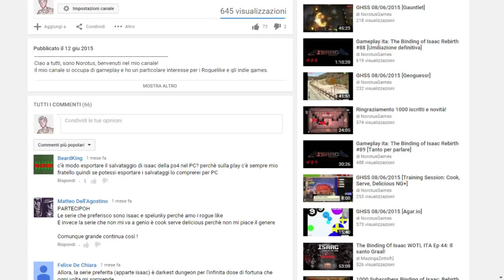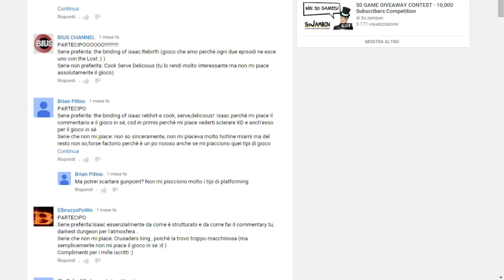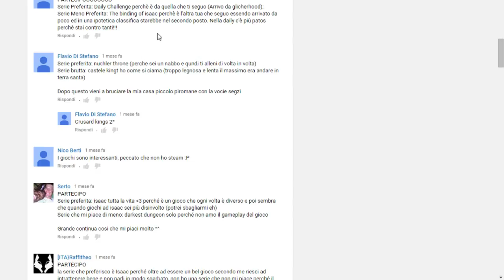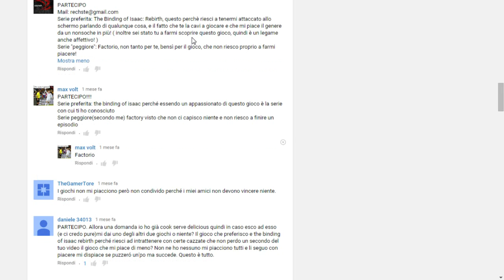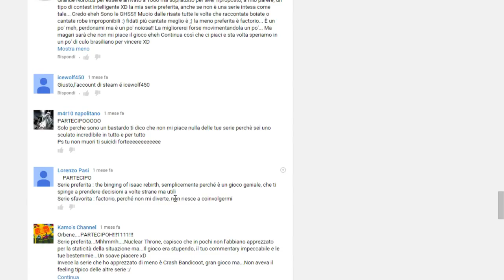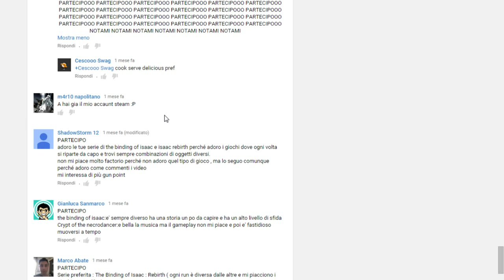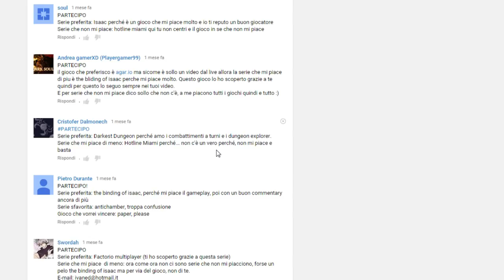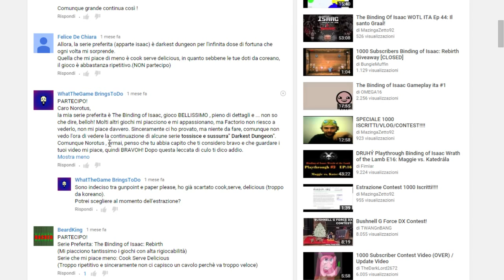ESTRAZIONE CONTEST 1000 ISCRITTI!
I VINCITORI VERRANNO AL PIU' PRESTO CONTATTATI!
Ciao a tutti, sono Norotus, benvenuti nel mio canale!
Il mio canale si occupa di gameplay e ho un particolare interesse per i Roguelike e gli indie games.
Se ritenete interessanti i miei video fateli conoscere ai vostri amici che potrebbero essere interessati al genere!